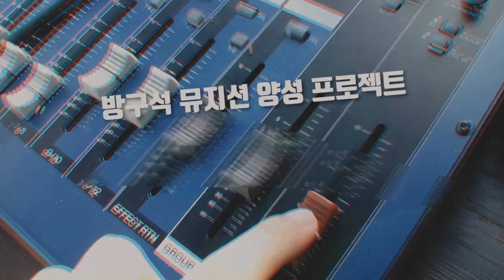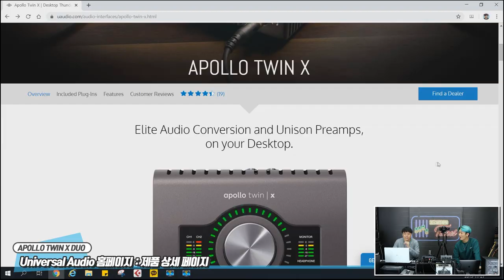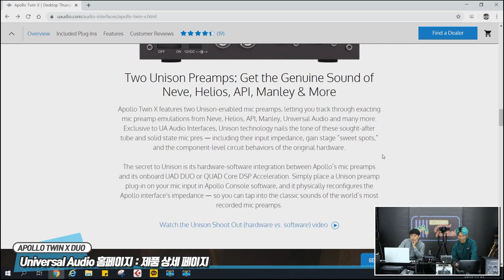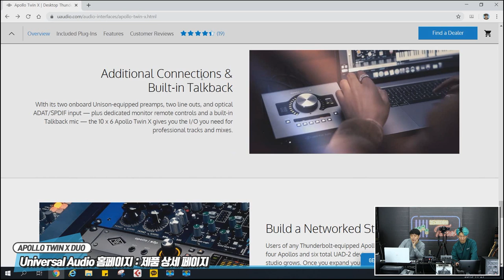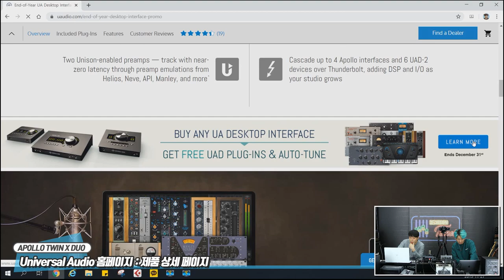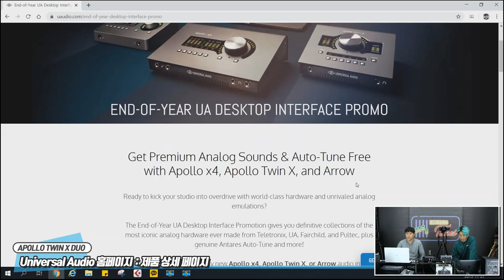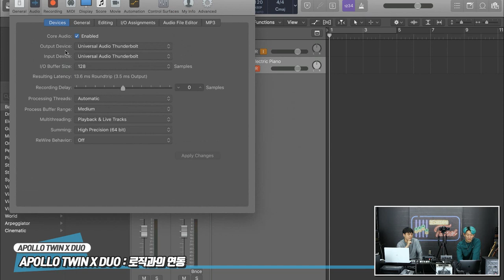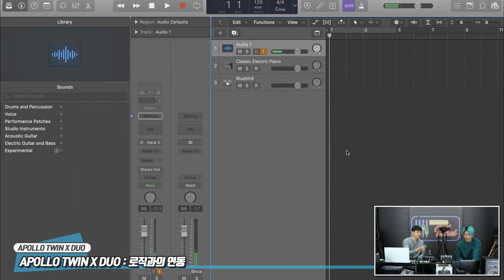RecordingTimes 97회 Universal Audio 오디오인터페이스 Apollo Twin X DUO 1편